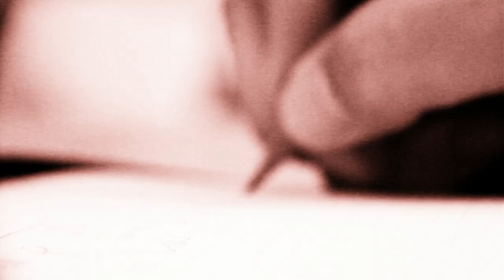THE GROUNDHOG EXPERIENCE - Troubled Mind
from their debut-EP "Fire Inside"